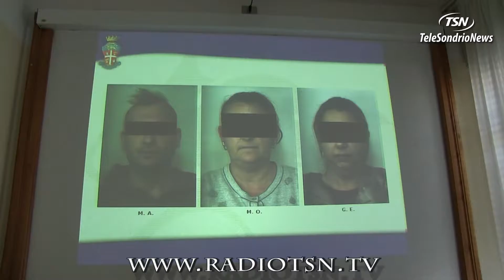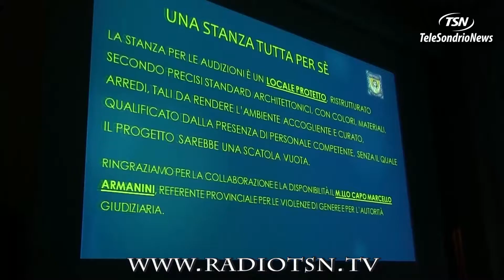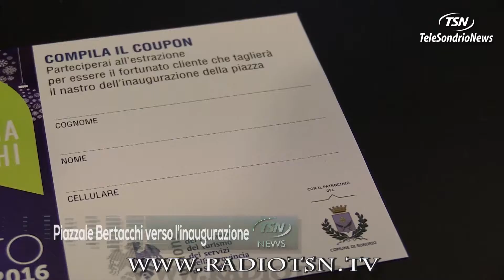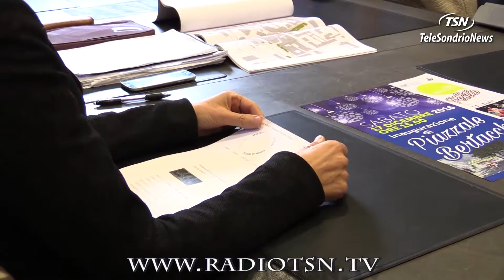TG LUNEDI 28.11.2016